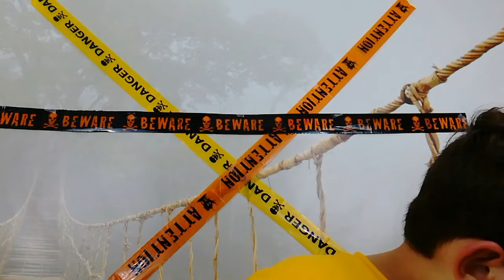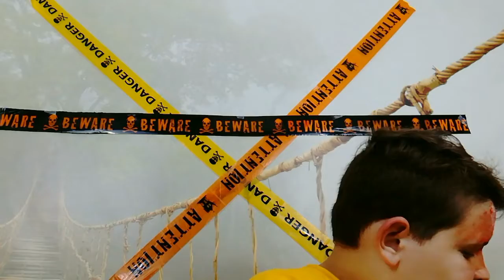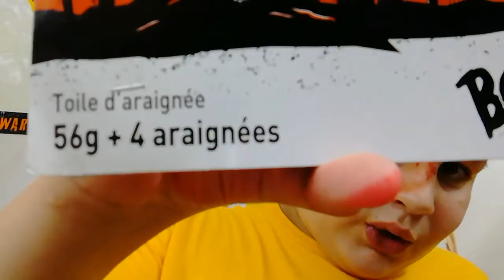Haul Halloween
Hello tout le monde pour les curieux je m'appelle grégory   et j'habite en Pyrénées atlantique

Je film avec un huawei p10 lite
Je monte mes vidéo avec filmora go